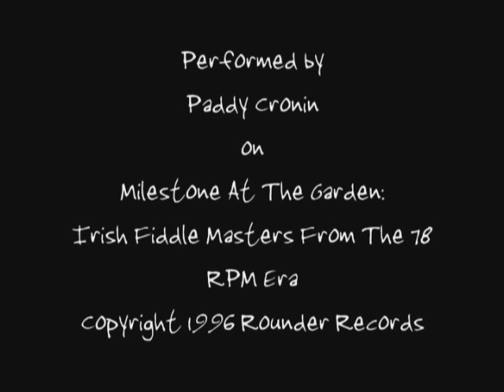Ireland: Cliffs of Moher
What an exhilerating place.  The music is The Doon Reel/Quinn's Reel by Paddy Cronin.